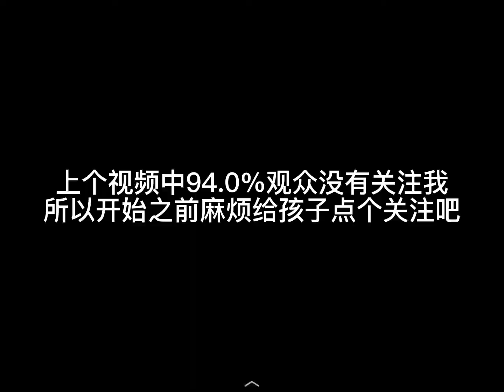Pen sketch: Cobra of SU-27 in Battlefield III